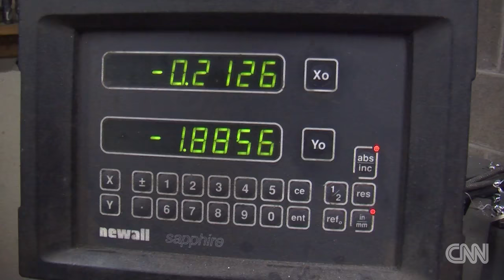He creates custom mic stands for the stars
Jay Dozer customizes mic stands for some of music's biggest artists. CNN's Holly Firfer reports.